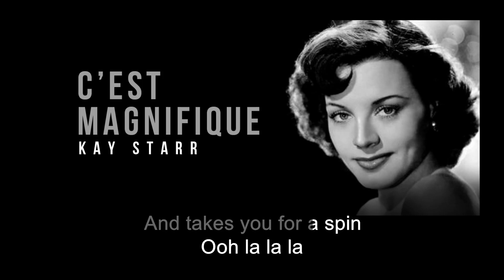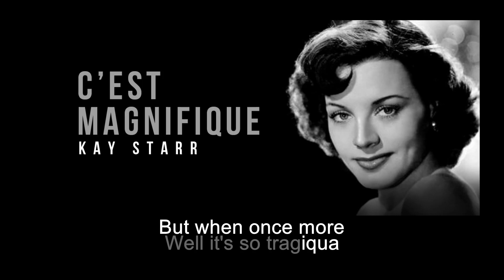C'est Magnifique | Kay Starr | Karaoke